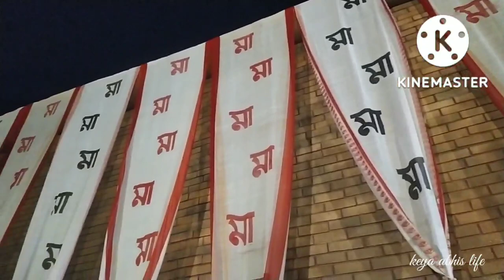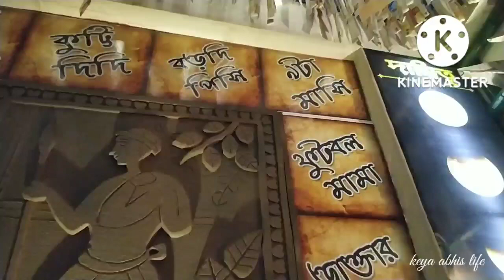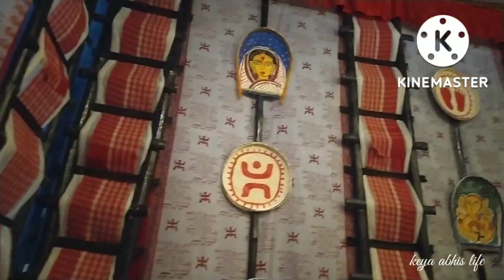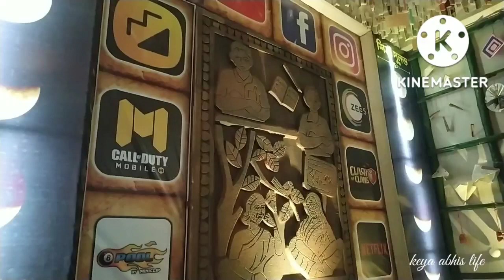রাতে জমিয়ে মজা করলাম । দুর্গাপূজা২০২২ pandelhopping সাথে জমিয়ে ভুরিভোজ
we enjoying Durga nabami night @chinsurah  . lots of fun and enjoying your 2022 Durga puja special last night🙏💕💕💕